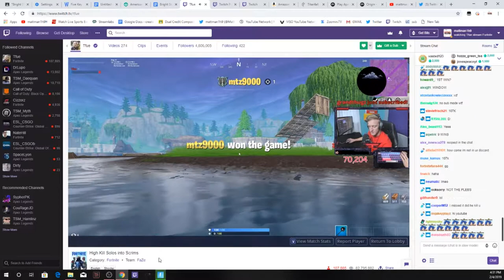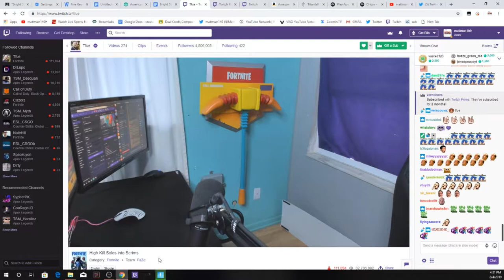Faze Tfue Gives bot win with 100k People watching stream then jumps out the window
Dallas cowboys live
Dallas cowboys highlights
Dallas cowboys Live Updates
amazing NFL HIGHLIGHTS
Dallas Cowboys Future super bowl winners